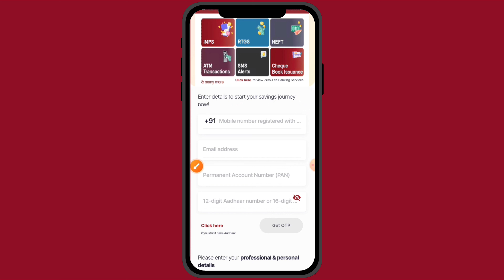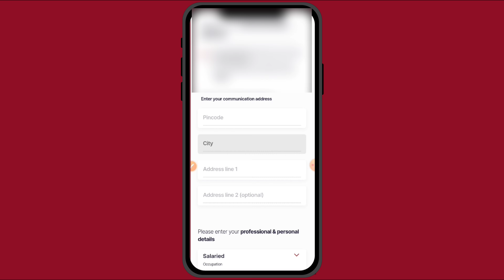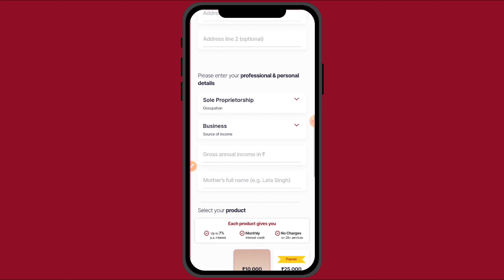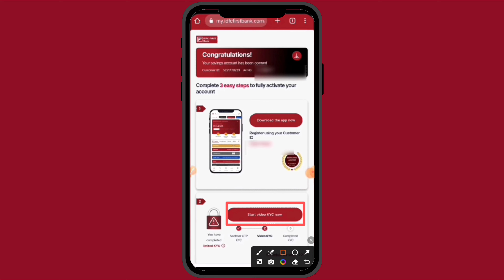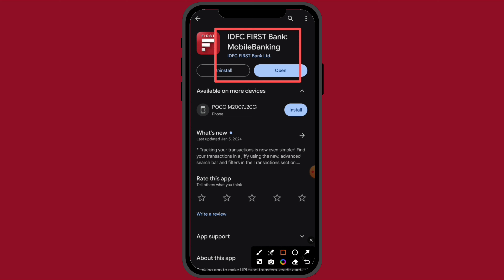IDFC Zero Balance Account Opening Online | IDFC First Bank Zero Balance Account Opening Online 2024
Hello guis in this video i will show you that how to open idfc first bank account online in 5 minutes complete step by step guide in hindi. So watch this video till end. Thanks

idfc bank me khata kaise khole
idfc first bank me online account kaise khole
how to open idfc account online
how to open idfc first bank account online
idfc first bank online account opening zero balance
idfc zero balance account opening 2024